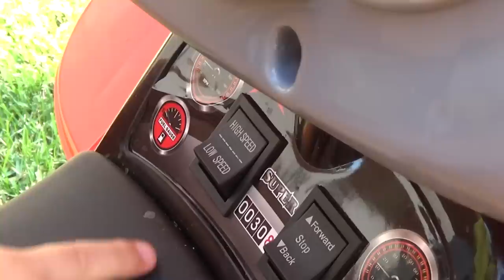Paw Patrol on power wheels Quad Bike stuck in the gravel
Paw patrol ride on his new quad bike and stuck in the gravel. Rubble took bmw and lamborghini and pulled a quad bike out of gravel.